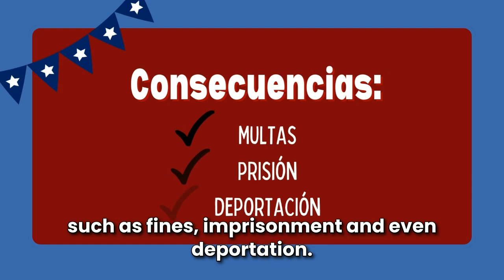Cuidado con la gran mentira 2.0 (Beware of the Big Lie 2.0)